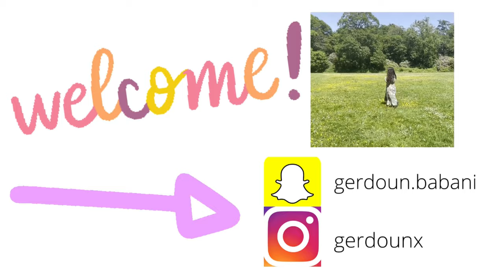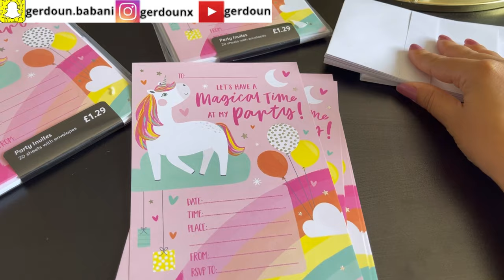11| Rozhe la daik bwne kchakanm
Musician: @iksonmusic